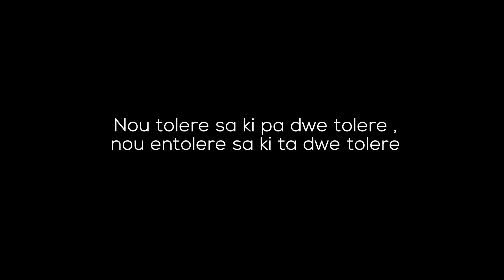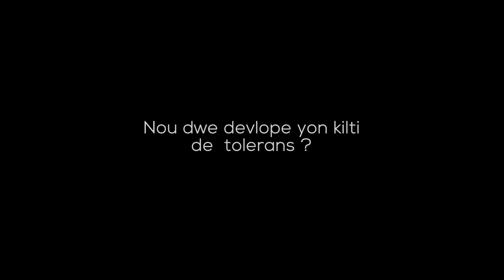POUKISA AYISYEN ENTOLRAN KONSA ?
Tolerans se kapasite  oubyen atitid yon moun pou aksepte moun ki bo kote l la gen dwa pou li panse oubyen aji diferamman de li. Nan videyo sa nou pale de mank de tolerans ki genyen lakay ayisyen. mank de tolerans ki konn rive nan vyolans.